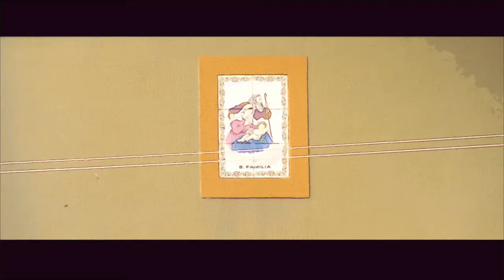PORTUGAL : Frances (Near Porto)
La vraie vie ! N’est-ce pas … merveilleux !?! (été 2012)